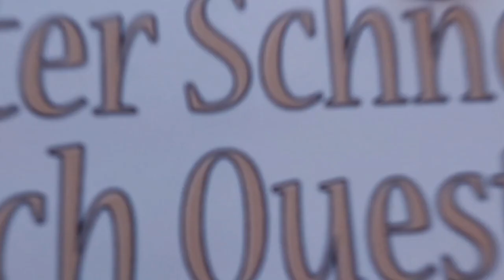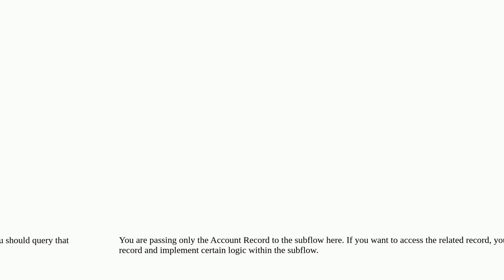Salesforce: Subflow passing record as an input not working as expected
Subflow passing record as an input not working as expected

A special thanks goes out to the community

  visual-workflow variable cross-object subflow